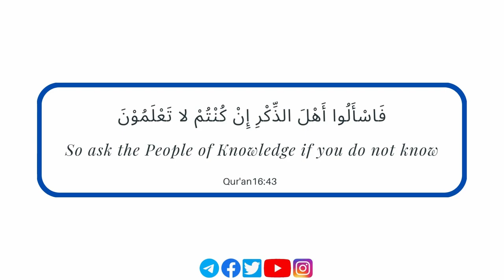𝗖𝗮𝗻 𝗔 𝗪𝗼𝗺𝗮𝗻 𝗪𝗲𝗮𝗿 𝗛𝗶𝗷𝗮𝗯 𝗢𝘁𝗵𝗲𝗿 𝗧𝗵𝗮𝗻 𝗕𝗹𝗮𝗰𝗸 𝗖𝗼𝗹𝗼𝘂𝗿 ? | 𝗨𝘀𝘁𝗮𝗱𝗵 𝗔𝗯𝗱𝘂𝗹𝗿𝗮𝗵𝗺𝗮𝗻 𝗛𝗮𝘀𝘀𝗮𝗻